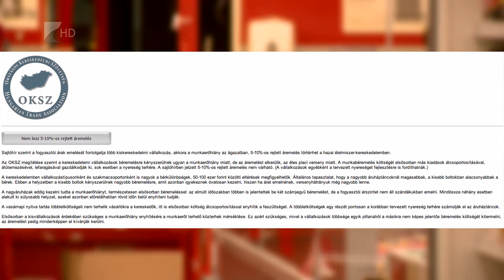Munkaerőhiány az élelmiszer-kereskedelemben - Kölcsey Tv